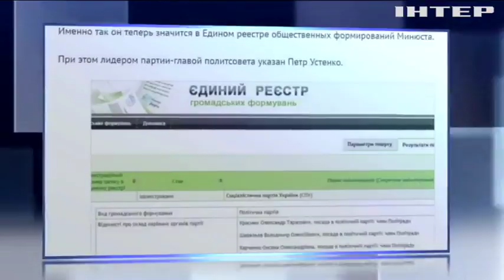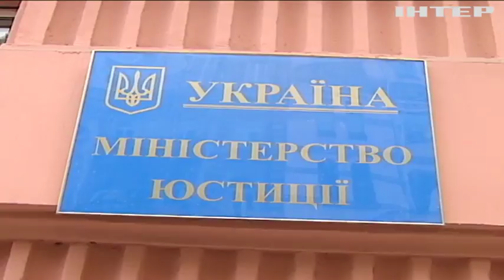Минюст назвал Киву главой социалистов